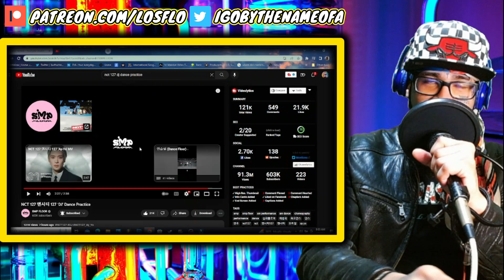THIS GROUP IS THE TRUTH! | NCT 127 엔시티 127 ‘DJ’ Dance Practice REACTION 🔥👍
You're now watching THIS GROUP IS THE TRUTH! | NCT 127 엔시티 127 ‘DJ’ Dance Practice REACTION 🔥👍

And remember.